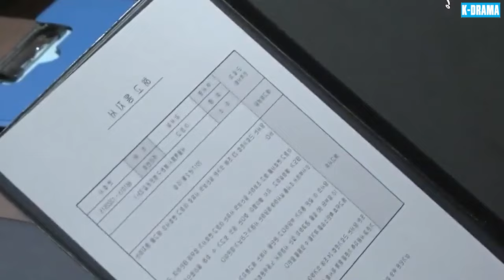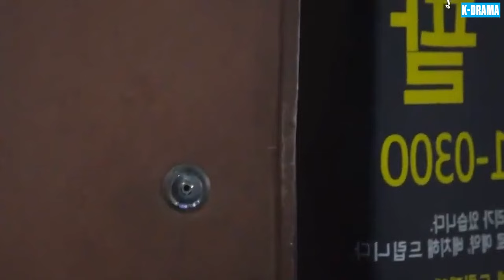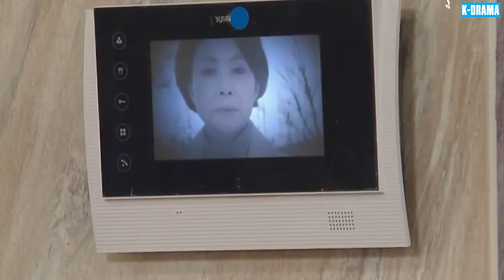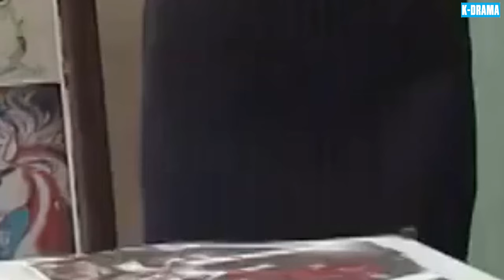MÙI VỊ TÌNH YÊU | PHIM 2024 - Tập 76 [Lồng Tiếng] Phim Tâm Lý Tình Cảm Hàn Quốc Hấp Dẫn Lôi Cuốn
👉 Tên Phim: MÙI VỊ TÌNH YÊU